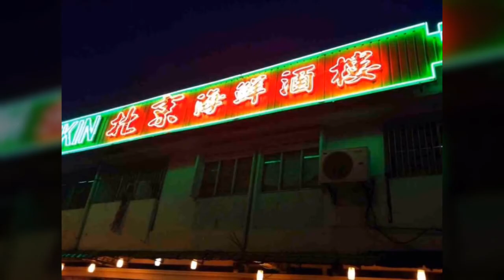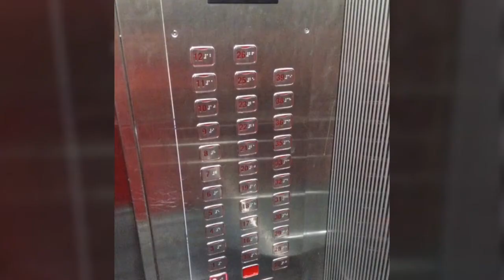Johor Bahru Food Tours, Eating BIG CRABS, KSL Hotel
Two days and one night trip in Johor Bahru.
Eating famous big size crabs at Sin Kimdo Restaurant 金都海鲜餐馆 - Seafood Restaurant in Johor and also treated by friends and cousins to enjoy nice food around the city of Johor, Malaysia.
Stay and tour around KSL City in Johor, D'Esplanade Residence.